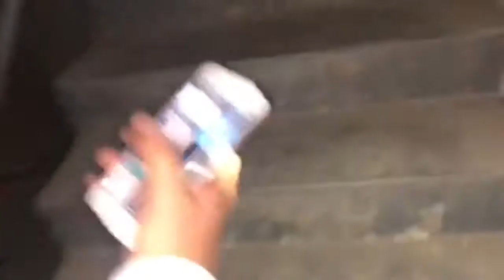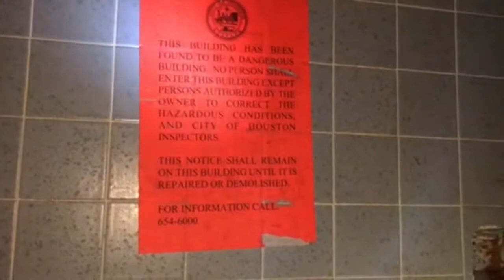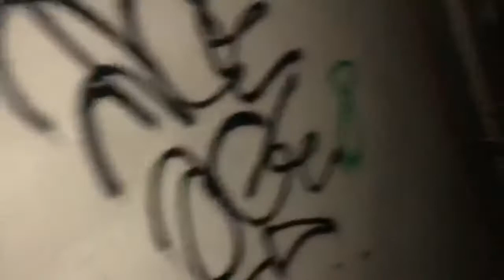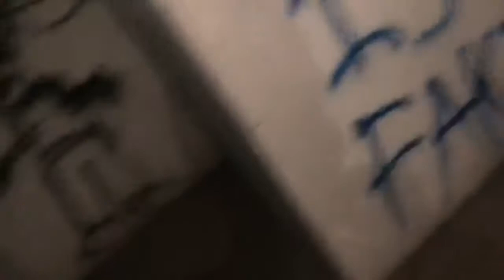Sneaking In Haunted Building In Downtown (crazy Reactions)!!!